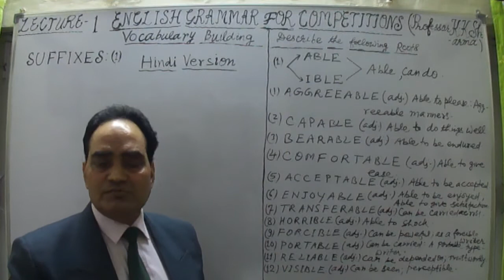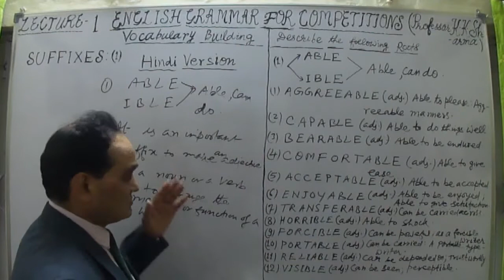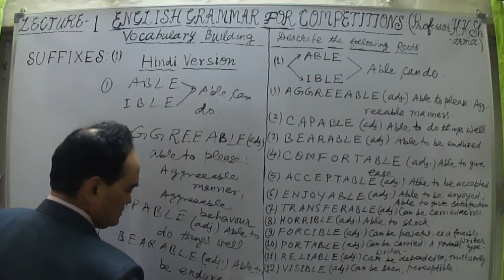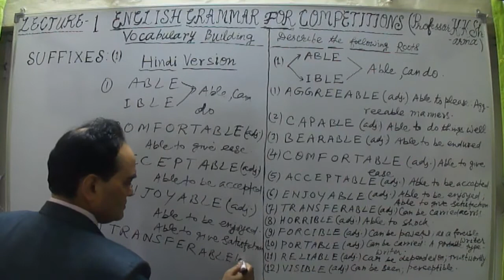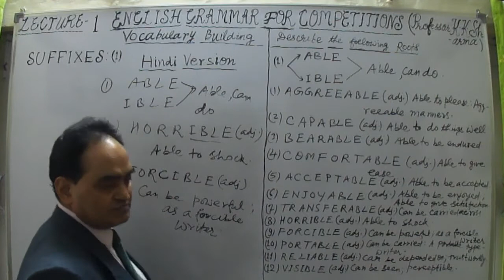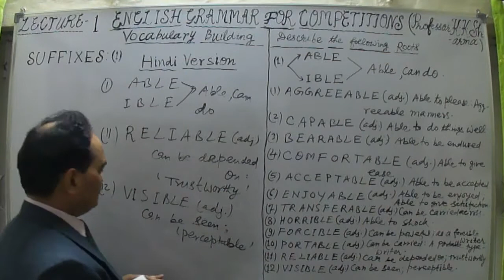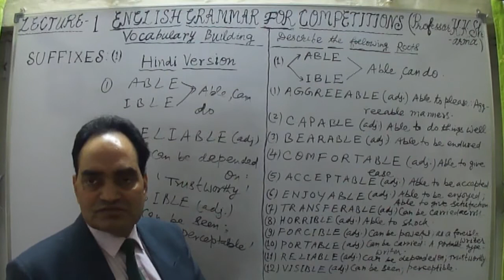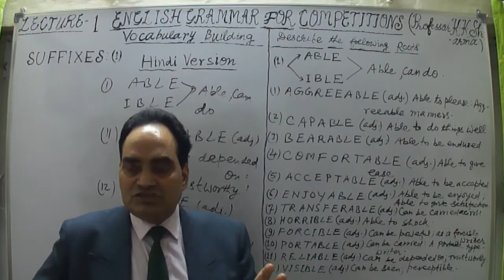SUFFIXES OF ENGLISH WORDS LECTURE 1 HINDI VERSION STEP BY STEP LEARNING PROFESSOR KKSHARMA NEW DE